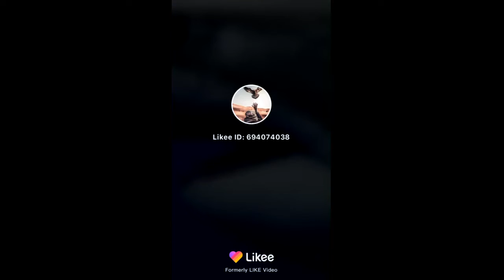Great video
Video Merge